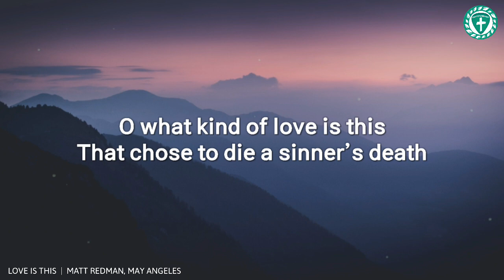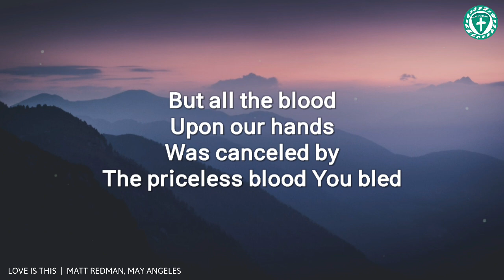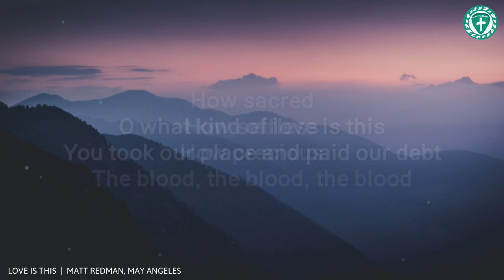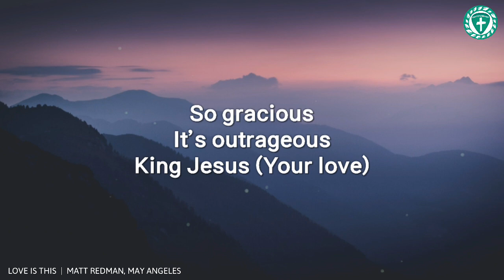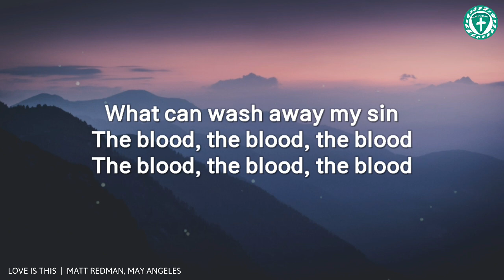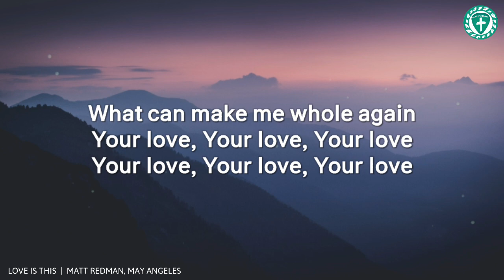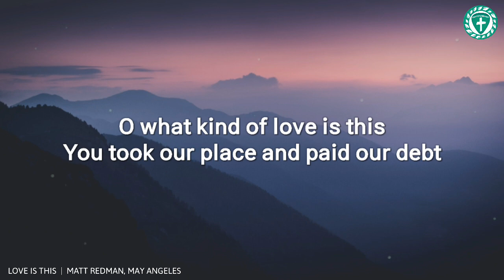Love is This - Matt Redman, May Angeles (Lyrics)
I would appreciate it a lot. Thank you!

Background:
Photo by cmonphotography on Pexels

Sa Diyos ang papuri!